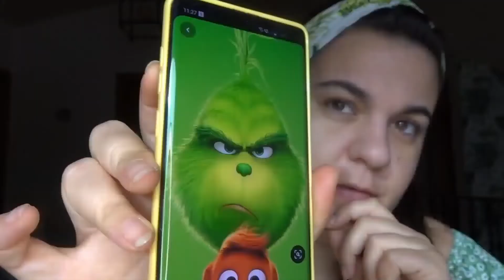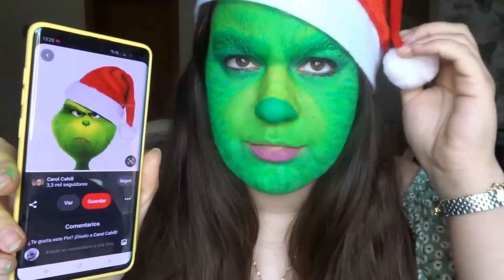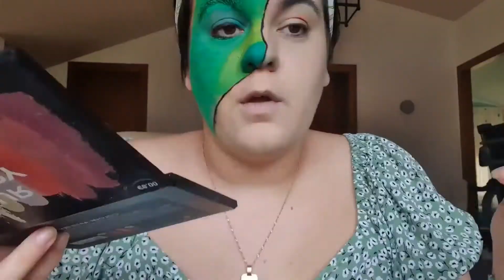MAKE UP del GRINCH (vlogmas #10) | Gemma Vibes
MI PRIMER MAQUILLAJE con pinturas para ARTE CORPORAL.
LINK DE AMAZON A LAS PINTURAS :

me dibujo el Grinch paso a paso y hasta me pongo un gorro de papa Noel
creo  que me voy a aficionar a pintarme la cara mas a menudo jejeje
ME HAGO UNAS FOTOS COMPARONDOME CON EL DIBUJO.